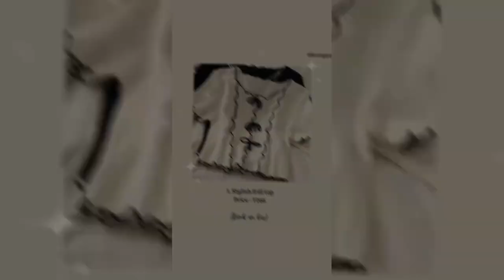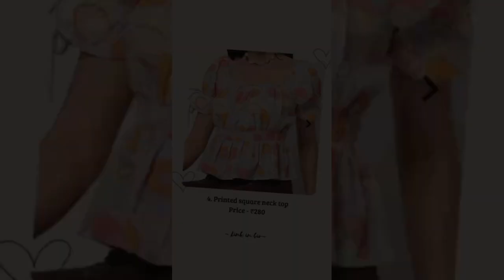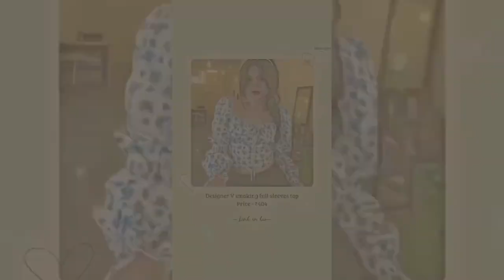korean top wear from meesho under 500